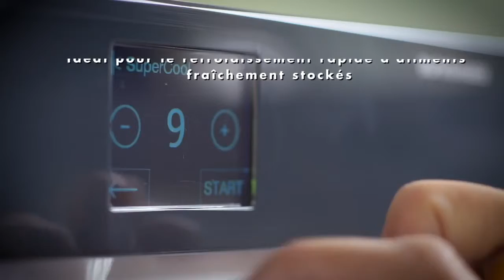Liebherr Feature SuperCool